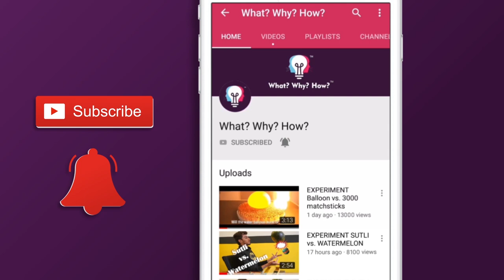TYRE SE BANAYA SOFA | IN HINDI | WATCH NOW | DIY | टायर को सोफे में बदलें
Ghar mein baithe baithe banaye ek simple sa sofa jo aapke ghar mein kaam aayega!
Video poora dekhen.

To,
Attention: WhatWhyHow